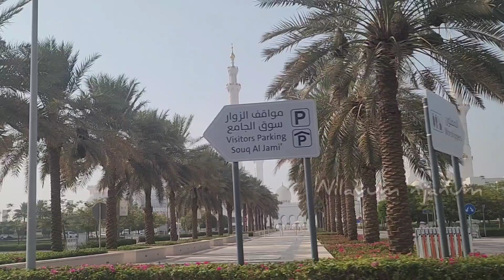abudhabi sheikh zayed grand mosque 🕌🕌😍😍